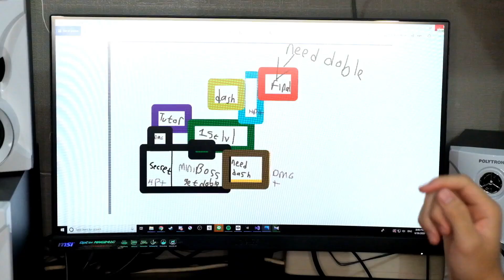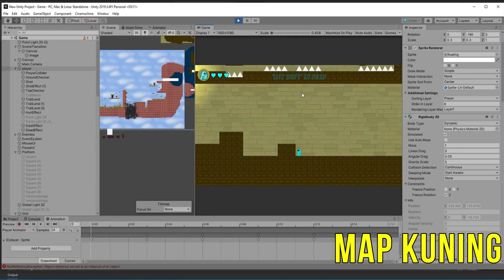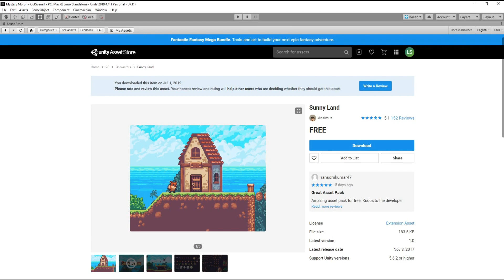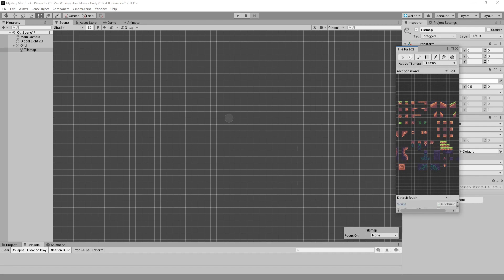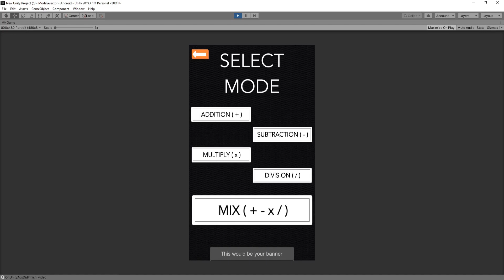Bikin Map Di Game Gua - Mystery Morph - Devlog[1]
Bikin map buat game yang lagi gua develop namanya Mystery Morph.

tonton videonya tanpa skip karena gua suka membagi info cara buat game dan tips menggunakan Unity di tengah-tengah video

Halo semua, kenalin nama gua Livander. Gua seorang Indiegame Dev sekaligus mahasiswa di Binus University. Saat ini kuliah lg byk to-do list, jadi agak berat buat bikin game + youtube + kuliah. Tapi gua bakal usahain banget tetep konsisten upload youtube videos tentang game development.

PC Specs:
GA H81M-DS2
I7-4790 @ 3.60GHZ
16GB RAM

Equipment:
Microphone BM-800